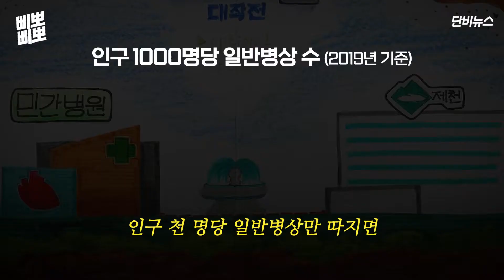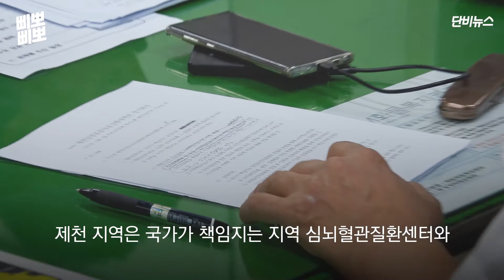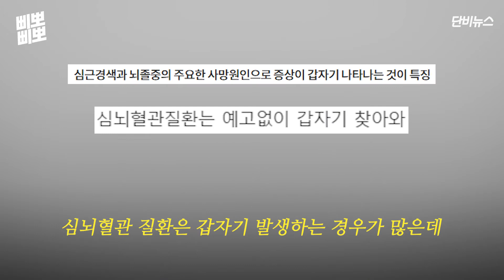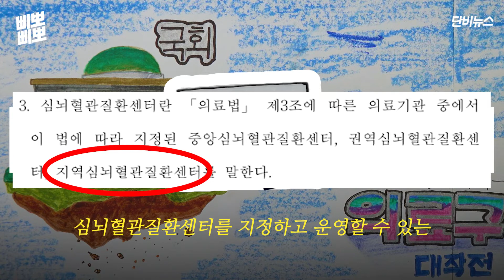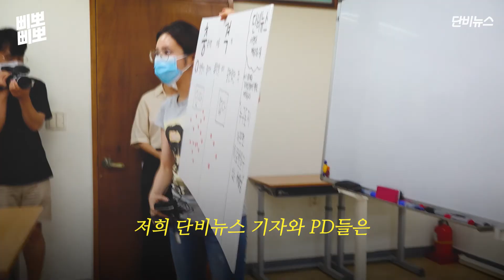[충북지역 의료격차] 삐뽀삐뽀 ep.6│공공병원 지으면 공공의료 강화될까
지역에서 민간에만 의료를 맡기면 수지 타산이 맞지 않아 의료 공백이 생길 수밖에 없다. 지역 주민의 건강권을 보전하려면 공공의료 확충이 필수라는 건 모두가 아는 이야기다. 그러나 공공병원을 짓기만 해서는 진정으로 공공의료를 확충할 수 없다. 그러나 공공병원을 짓는다고 무조건 진정한 공공의료가 확충되는 것은 아니다.

충북 제천의 인구 1000명당 일반병상 수는 17.6개로, 전국 평균 13.6개보다도 많다. 반면, 그런데도 치료가능사망률이나 뇌혈관질환 사망률 등은 전국 평균보다도 높다. 제천 같은 지역에 필요한 건 이미 충분한 일반병상만 있는 공공병원이 아니라 심뇌혈관질환센터같은 필수 의료 서비스다.  공공병원을 지어서 이미 충분한 일반병상을 더 늘리는 게 아니라 심뇌혈관질환센터 같은 필수 의료 서비스를 확보하는 일이다.

그럼 이미 설비를 갖춘 시설을 갖추고 있는 지역 민간병원을 지원할 건지, 이런 시설을 갖춘 공공병원을 새로 세울 건지, 공공병원에 어떤 시설을 둘 건지, 선택은 정부와 지자체의 몫이다. 하지만 판단 기준은 ‘어떤 게 더 효율적으로 지역주민을 건강하게 할 수 있느냐’여야 한다.

지역에 정말 필요한 의료 서비스는 뭘까? 정부와 지자체가 지역 의료 격차를 줄이고 공공의료를 확충하려면 어떻게 해야 할까? 충북 지역의 의료격차 문제를 심층 취재한 '삐뽀삐뽀' 마지막회는 지역 공공병원, 그 가운데 제천단양지역 공공병원 설립에 관한 다양한 의견들을 통해 지역 주민의 건강권을 지켜주는 진정성 있는 대책은 무엇인지를 알아보려 한다.

( 기획·취재: 조한주 기자, 신현우 PD, 유지인 이정민 정진명 기자, 김대호 이성현 PD / 연출: 신현우 PD, 조한주 기자 / 편집: 신현우 PD / 내레이션: 조한주 기자 )

* 이 콘텐츠는 한국언론진흥재단의 정부광고 수수료를 지원받아 제작되었습니다.